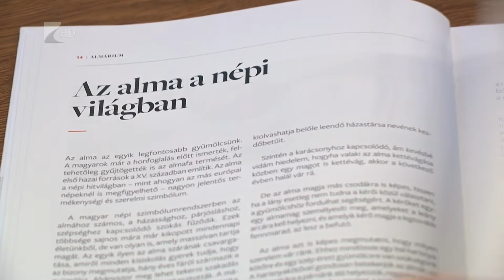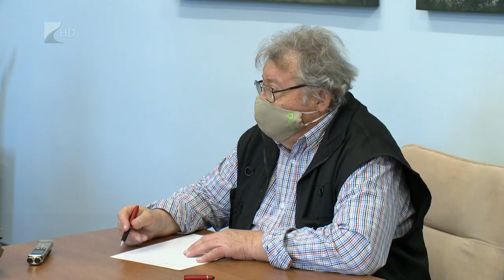Nemzeti érték a szabolcsi almatermesztés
Bekerült a nemzeti értékek közé a szabolcsi almatermesztés agrokultúrája. Szabolcs-Szatmár-Bereg megye adja az ország almatermésének mintegy kétharmadát. A Megyei Értéktár közben három újabb elemmel bővülve már közel 150 tagot számlál.